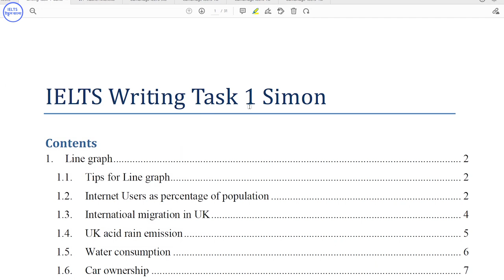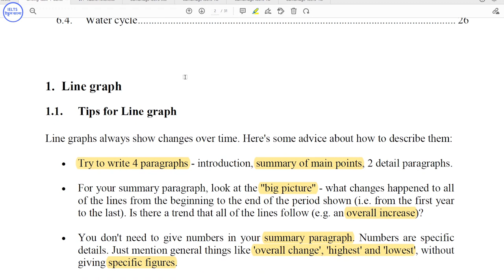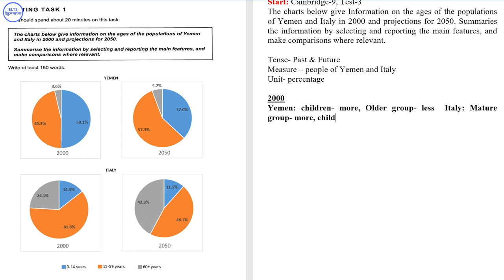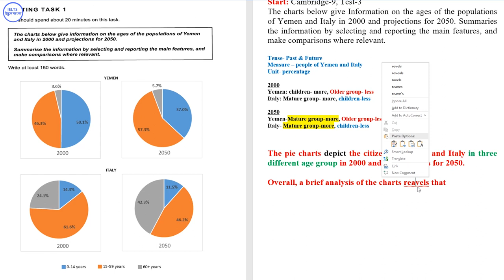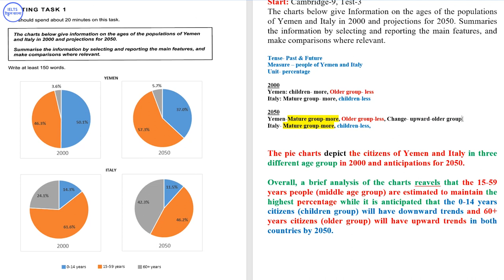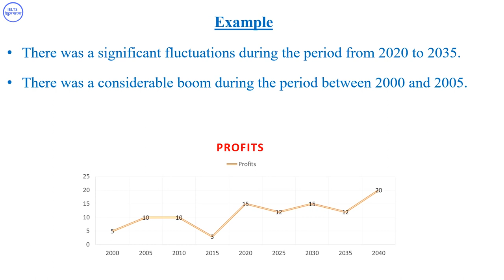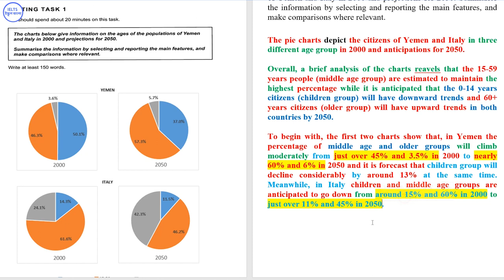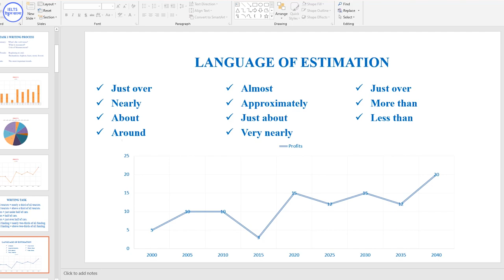IELTS School Bangla || PIE Chart IELTS Writing Task 1 || সম্পূর্ণ বাংলায় রাইটিং টাস্ক-1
The International English Language Testing System (IELTS) is designed to help you work, study or migrate to a country where English is the native language. This includes countries such as Australia, Canada, New Zealand, the UK and USA. Your ability to listen, read, write and speak in English will be assessed during the test. IELTS is graded on a scale of 1-9.
IELTS is jointly owned by the British Council, IDP: IELTS Australia and Cambridge Assessment English.

Why take IELTS?
If you are looking to work, live or study in an English-speaking country, then you must be able to demonstrate a high level of English language ability. English is the third most spoken language in the world, with 379 million speakers worldwide. Being able to communicate in the native language of the country you wish to work or study in, has a wide range of benefits. It is also essential for job opportunities as well as integration into the community. IELTS is the most popular test for those looking to migrate to Australia, Canada, New Zealand and the UK. It is globally recognised by more than 11,000 employers, universities, schools and immigration bodies including 3,400 institutions in the USA.

IELTS score scale:
Band score Skill level Description
9 Expert user The test taker has fully operational command of the language. Their use of English is appropriate, accurate and fluent, and shows complete understanding.

8 Very good user The test taker has fully operational command of the language with only occasional unsystematic inaccuracies and inappropriate usage. They may misunderstand some things in unfamiliar situations. They handle complex and detailed argumentation well.

7 Good user The test taker has operational command of the language, though with occasional inaccuracies, inappropriate usage and misunderstandings in some situations. They generally handle complex language well and understand detailed reasoning.

6 Competent user The test taker has an effective command of the language despite some inaccuracies, inappropriate usage and misunderstandings. They can use and understand fairly complex language, particularly in familiar situations.

5 Modest user The test taker has a partial command of the language and copes with overall meaning in most situations, although they are likely to make many mistakes. They should be able to handle basic communication in their own field.

4 Limited user The test taker's basic competence is limited to familiar situations. They frequently show problems in understanding and expression. They are not able to use complex language.

3 Extremely limited user The test taker conveys and understands only general meaning in very familiar situations. There are frequent breakdowns in communication.

2 Intermittent user The test taker has great difficulty understanding spoken and written English.

1 Non-user The test taker has no ability to use the language except a few isolated words.

0 Did not attempt the test The test taker did not answer the questions.

What IELTS score do I need?
The higher you can score in your IELTS, reflects a better understanding and ability to communicate in English. Each immigration body, university, workplace or institution will have specific IELTS score requirements. The score you need will depend on what you are looking to do in the country, i.e work or study.

How IELTS is developed:
IELTS is developed to provide a fair and accurate assessment of English language proficiency. Test questions are developed by language specialists from Australia, Canada, New Zealand, the UK and the USA. The test covers four sections: Listening, Reading, Writing and Speaking.  IELTS test content reflects everyday situations. It is unbiased and fair to all test takers from all backgrounds.